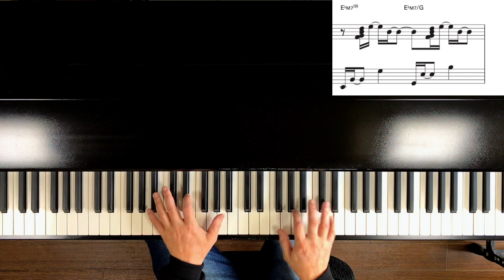That's What Friends Are For - Dionne Warwick - Relaxing Jazz piano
"That's What Friends Are For" sheet music

Pianist/Arranger
Hiroshi Nakamura